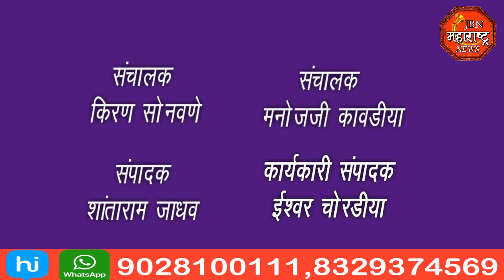jbn maharashtra news jalgaon